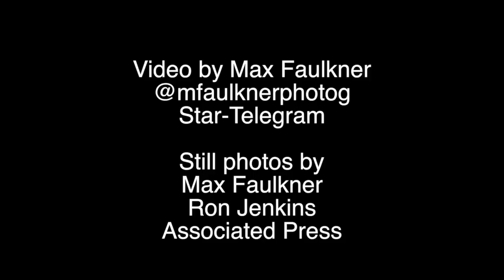Talking Cowboys 4-28-15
Talking Cowboys 2015 Draft Edition with Star-Telegram beat writers Clarence Hill and Drew Davison. (Star-Telegram/Max Faulkner)